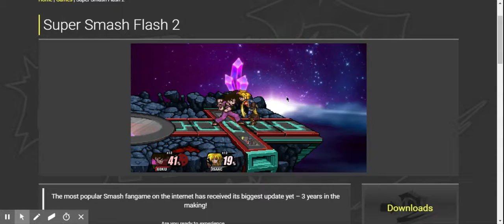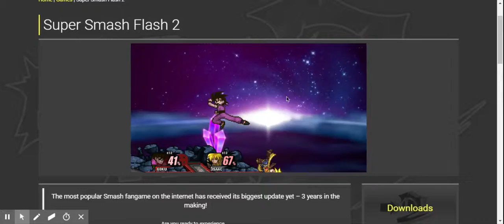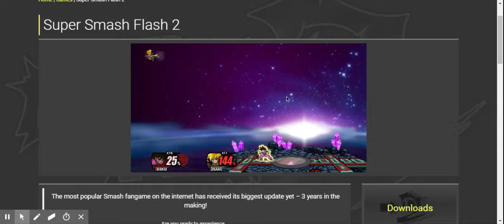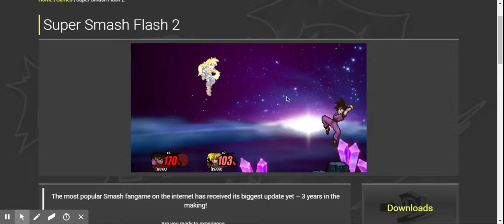Super Smash Flash 2 - McLeodGaming